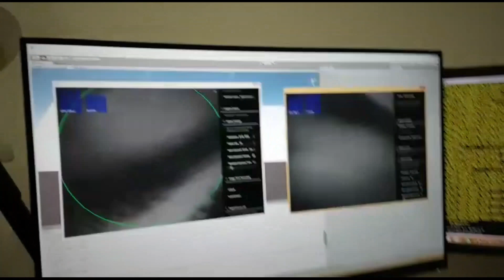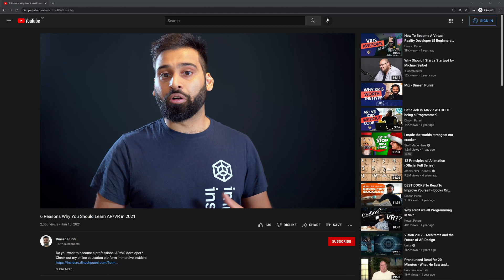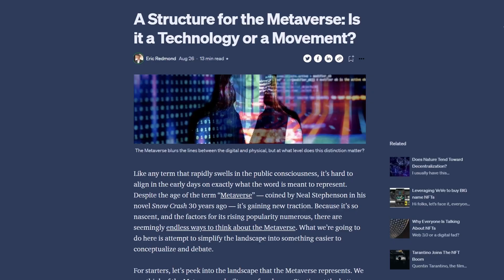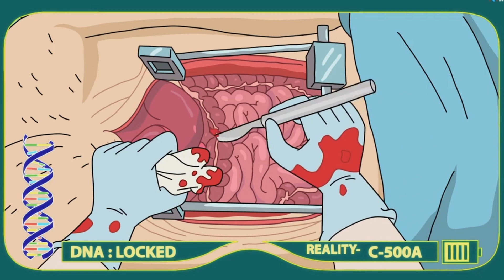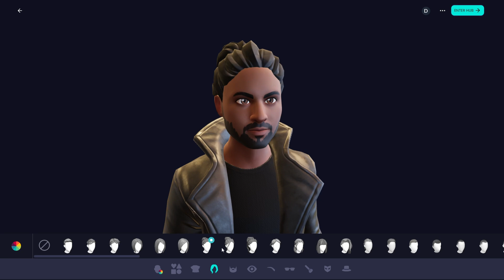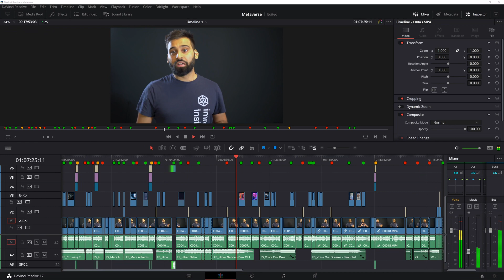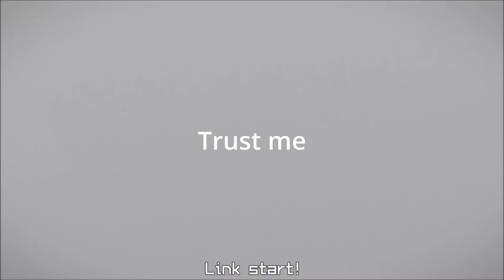The Metaverse: Reality or Fantasy?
If you want the metaverse explained, this is the video you want to watch.
The metaverse and NFT s is a hot topic now and I'll talk about the A-E's in this small metaverse documentary. A: Avatars, B: Brands, C: Creators, D: Democratization, E: Experiences

Do you want to become an insider in the AR/VR industry?

🔻Let's collaborate!

Video Chapters:
00:00 - Start
01:06 - Welcome to the channel
01:26 - Video Overview
01:50 - What is the Metaverse
03:16 - Core Components of the Metaverse
04:03 - A - Avatars
05:25 - B - Brands
07:02 - C - Creators
08:23 - D - Democratization
10:12 - E - Experiences
11:25 - When is it happening?
14:29 - Who will be affected?
15:44 - Dystopia or Utopia?
17:20 - Summing up